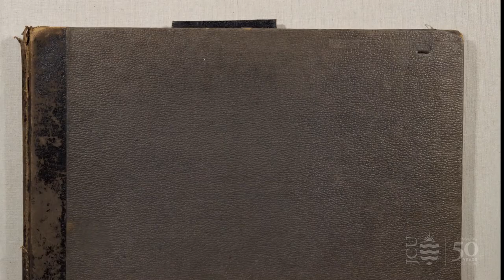50 Treasures: Victorian Lady's Sketchbook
One of our 50 Treasures from the James Cook University Library's Special Collections, the Victorian Lady's Sketchbook is a mystery. We don't know who the creator is, where they came from or why they visited Australia, but we do know they made drawings and watercolour sketches of their journey from England, through India and into Australia - spending quality time in Bowen, Queensland.

50 Treasures: Celebrating 50 years of James Cook University.